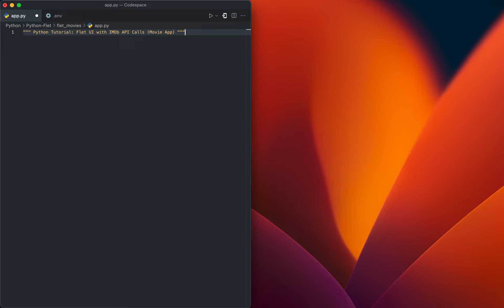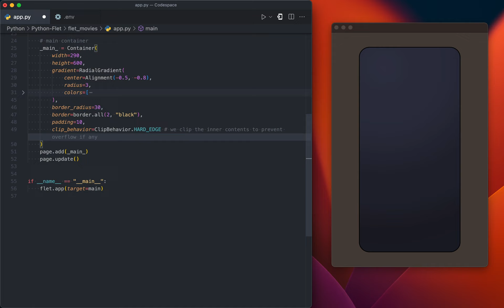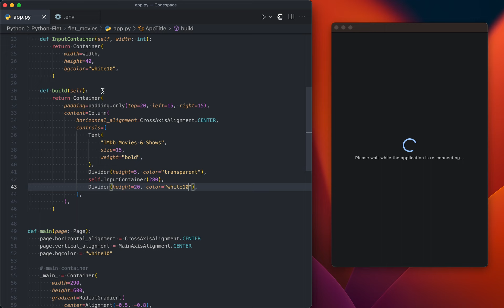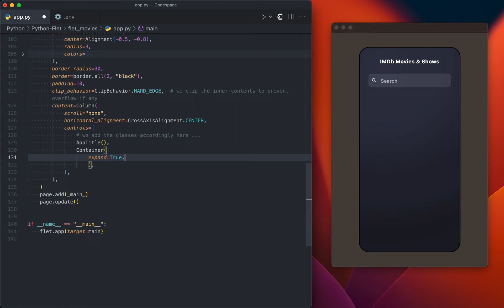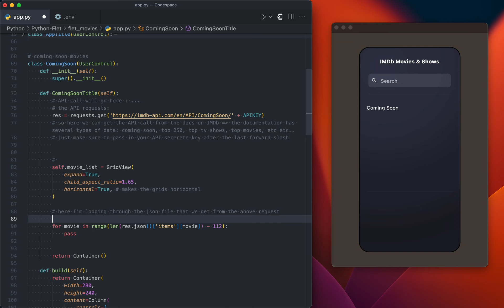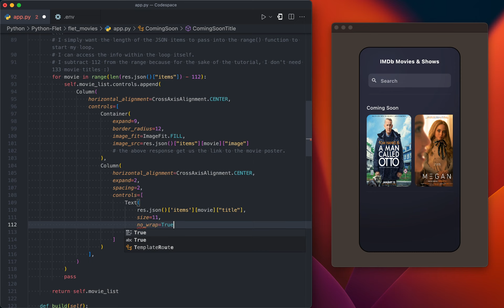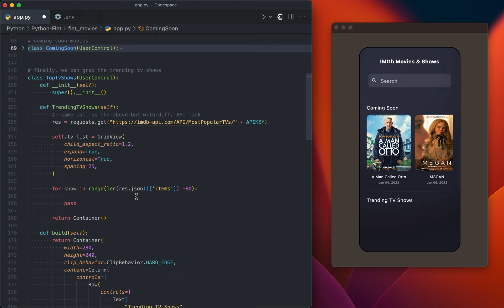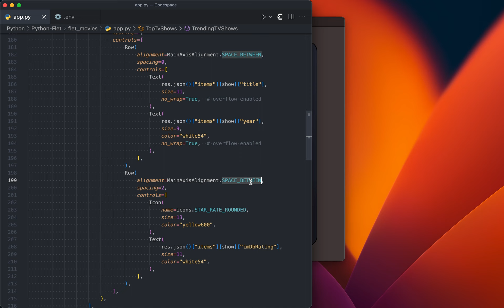Python Tutorial: Movie App + IMDb API Requests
In this Python tutorial, we'll go over some basic API calls from the IMDb website to generate some data we can use for our movie app. Make sure to create an account first in order to get a secrete key.